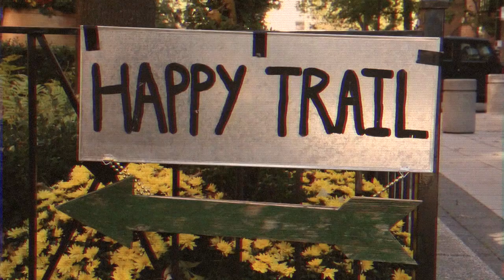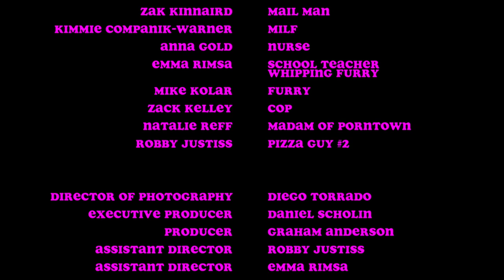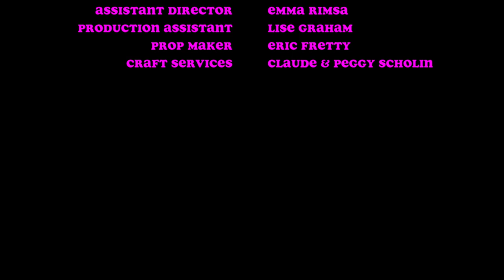The Adventures of Smokey the Twink and Mark O'Rubio: The Movie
Cut for Screening